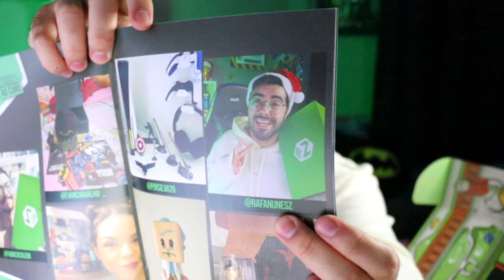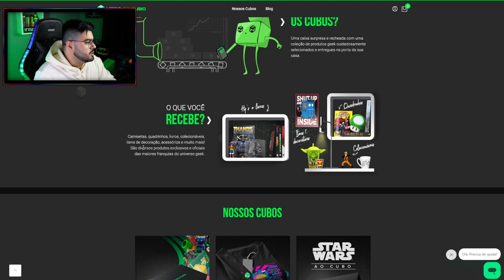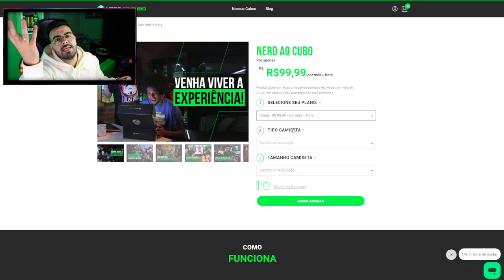UNBOXING NERD AO CUBO MARÇO DE 2023 | ‹ Rafa Nunes ›